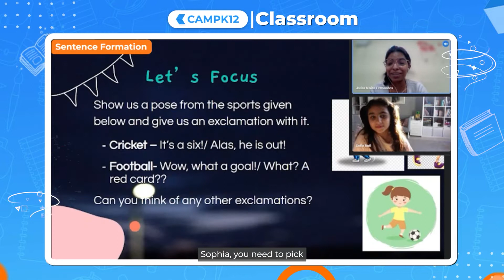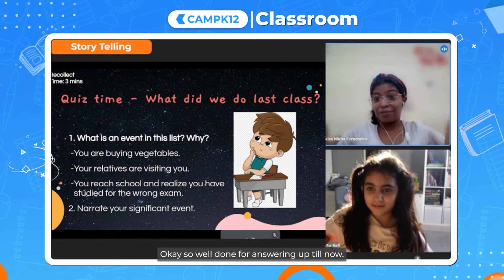Classroom - Learning through Play!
If you want your child to become a confident speaker, book a free class
Basics clear, everything easier!

Our teachers ensure that every learner moves forward with strong foundational skills to help them understand complex topics better in the future.

Here’s a snippet from Sofia's classroom where she’s learning Communication through play!